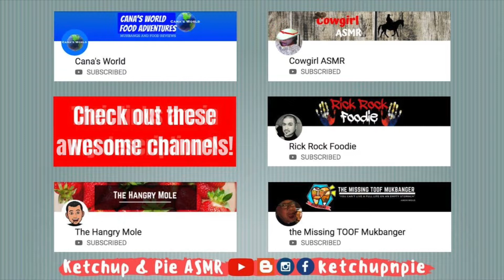ASMR Laksa | Asian YT Creators Collab | Asian Noodle Dish | Check out the links below!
I'm eating this savoury laksa and enjoying every flavourful bit! Strictly no talking, just sounds.

You gotta check out this playlist too, it has the videos of all the awesome YouTubers that I've done collaboration with :)

I love cooking sounds, eating sounds, water sounds, keyboard typing, book flipping and whispers :)